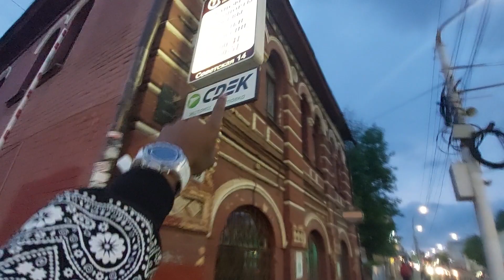Ул. Советская, г. Кострома, Костромская Область🇷🇺 Sovetskaya St, Kostroma city🇷🇺